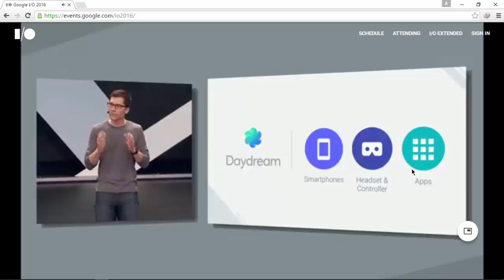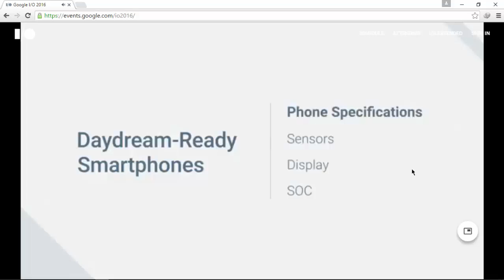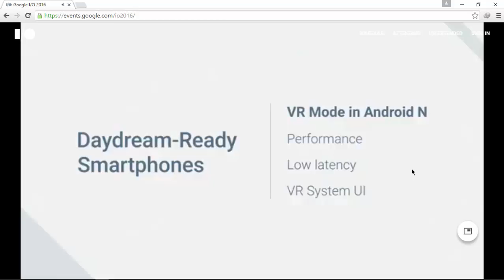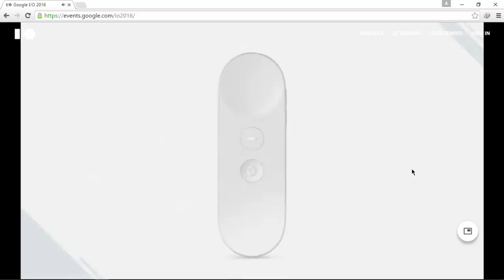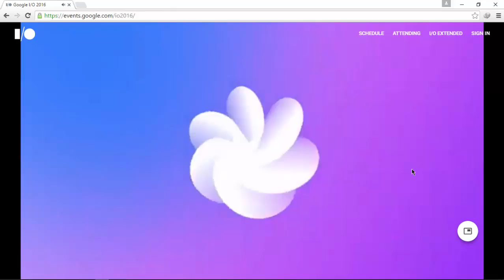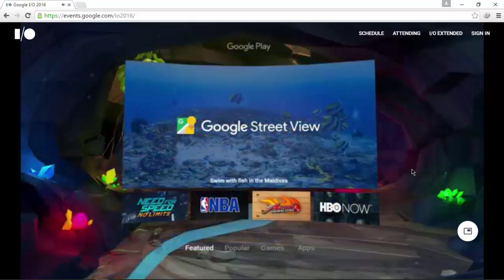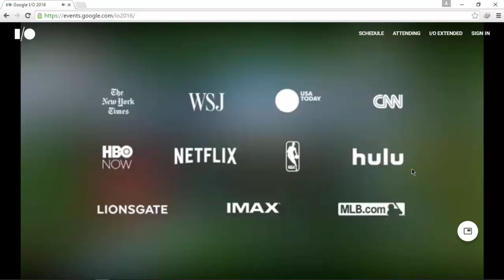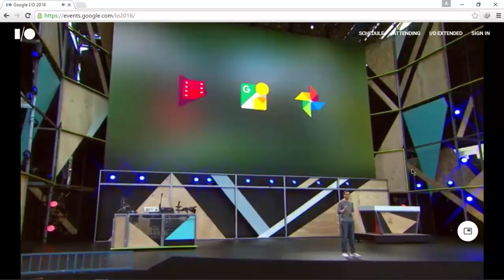Google I/O 2016:Daydream Virtual Reality!!!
Google I/O 2016 Features of daydream.
Explained. HD
Virtual Reality Headset.
Apps

Ashish Raj